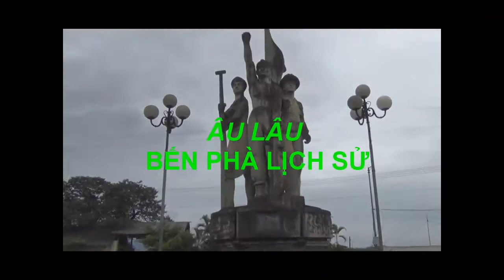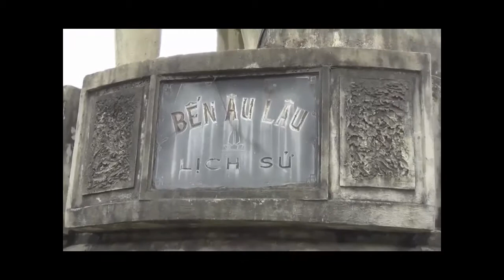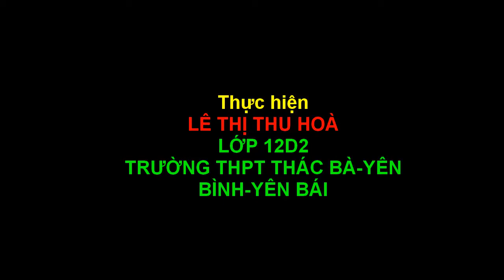THVN2017 MS105 Âu Lâu bến phà lịch sử